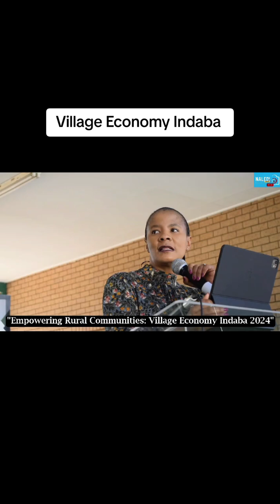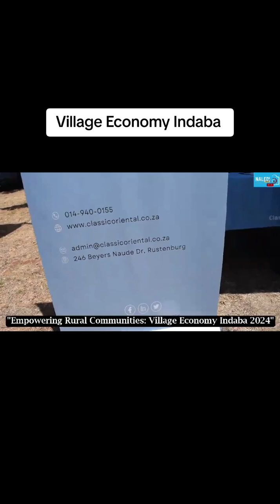Village Economy Indaba